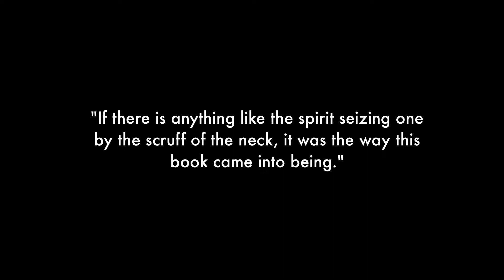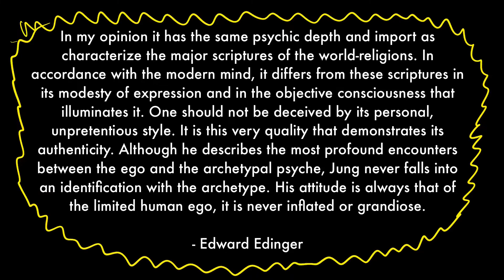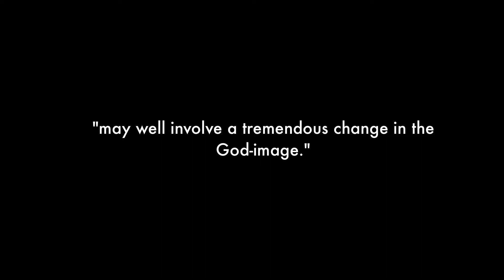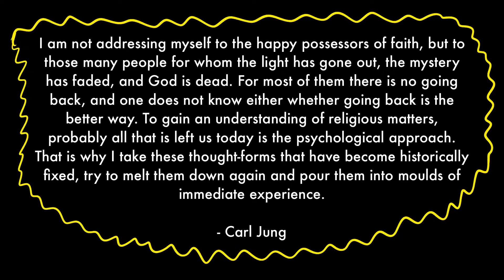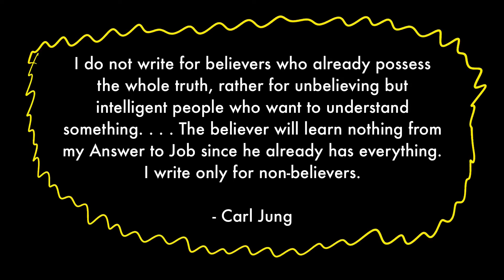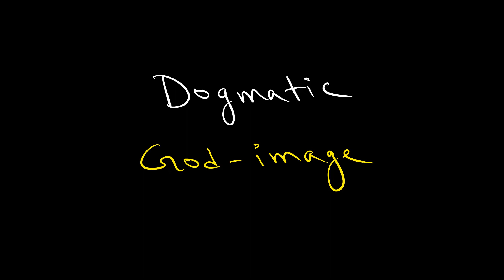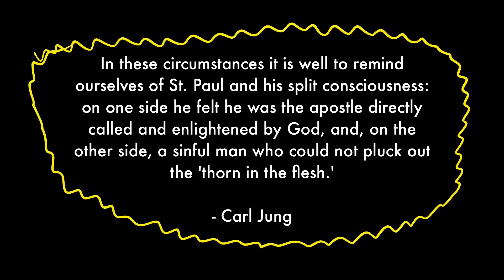Answer to Job (Part 1) | Carl Jung | Edward F. Edinger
Answer to Job lays the groundwork for a new world-view, a new myth for modem man, a new dispensation that connects man to the transpersonal psyche in a new way. In Jung's words, his insights "may well involve a tremendous change in the God-image."